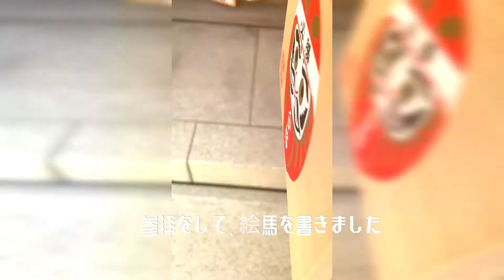登録販売者試験 合格祈願に行ってきました - 販売 登録販売者 新潟 専門学校